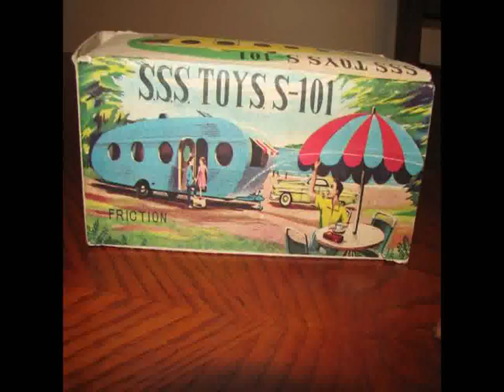Www Mainan Anak Anak Com Termurah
mainan anak,mainan anak anak, toy, toko mainan, mainan,